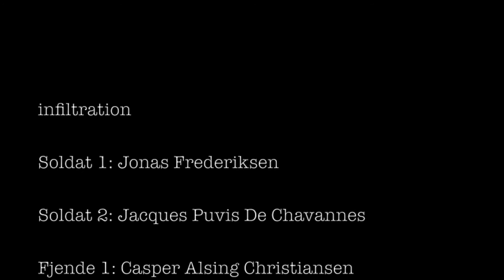Kort Film - Infiltration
Filmen deltager i Oregon Filmkonkurrence
Kategori: U16
Region: Sjælland
Instruktør: Carl-Christian Perch-Nielsen